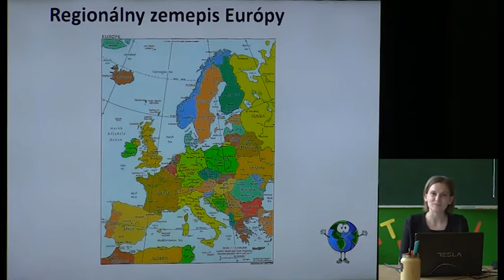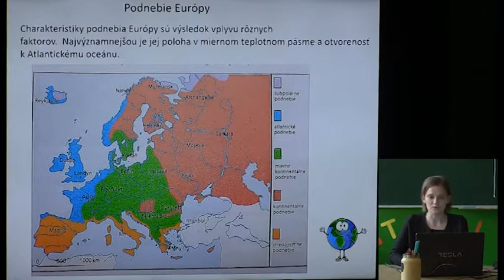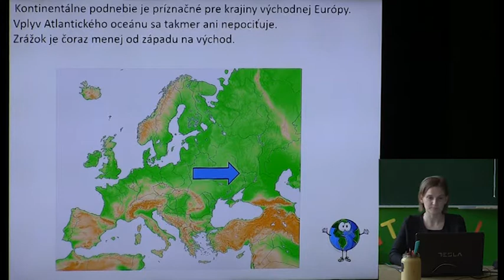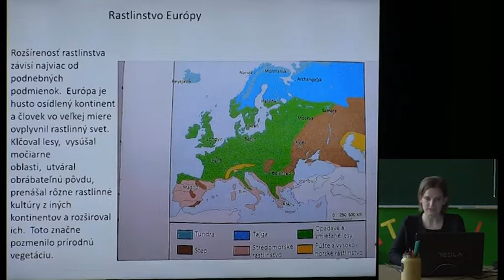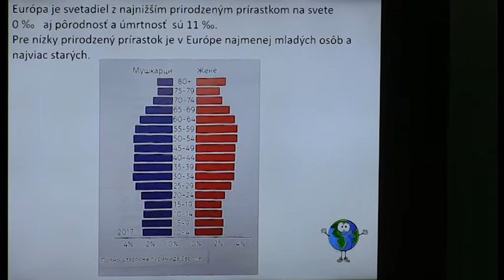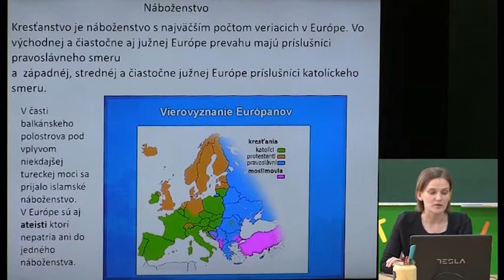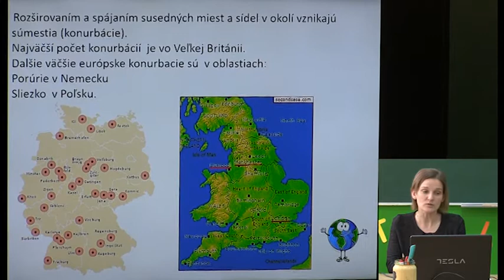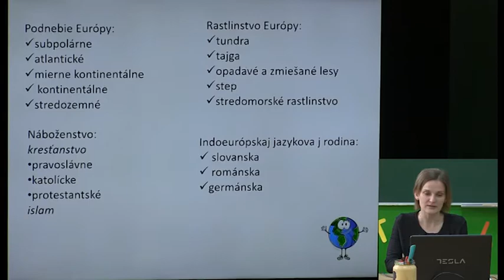10 Zemepis 6. ročník - Regionálny zemepis Európy